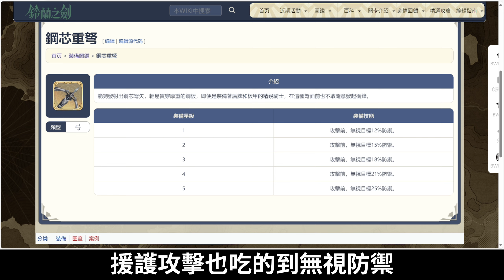【角色攻略】鈴蘭之劍 艾達詳盡介紹重製版 有助了解角色特性 新手必看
各段時間軸如下
前言 0:00
職業與陣營介紹 0:27
個性 0:40
技能介紹與選擇推薦 1:27
武器建議 7:23
裝具建議 7:46
塔羅之語建議 8:00
刻印建議 8:29
小結 8:37

實況台Line社團 歡迎各位朋友加入喔

歡迎加入索爾台FB粉絲團 最新消息會在這邊發布喔

十分感謝